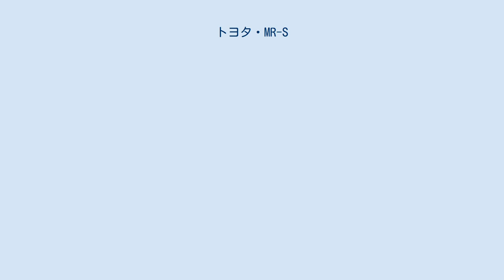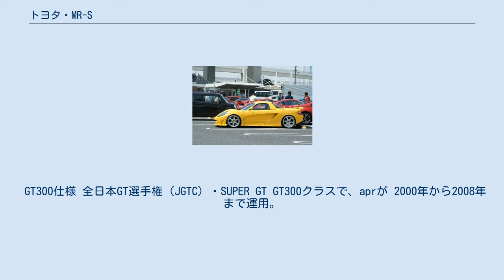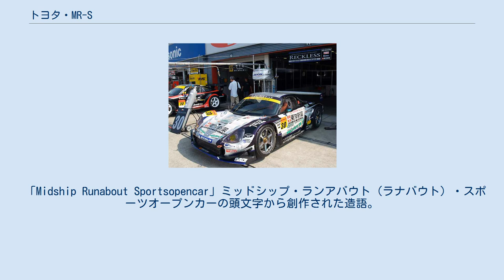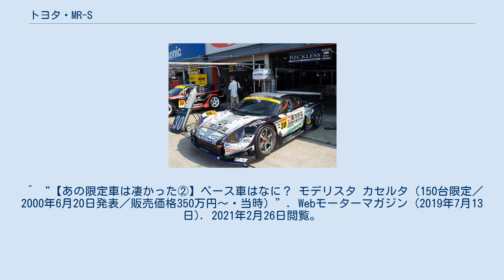トヨタ・MR-S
トヨタ・MR-S（エムアール-エス）とは、トヨタ自動車が製造・販売していた2シーターの自動車である。
手動ソフトトップのオープンタイプスポーツカーで、MR2の後継車で、初代MR2から3代目になる。
セントラル自動車（相模原市の旧工場。現在のトヨタ自動車東日本）が製造した。
 2代目のMR2はパワースペック競争の結果、シャーシとエンジンの関係から挙動がピーキーであった。
本車型は既存のヴィッツ（ヤリス）系車種のコンポーネントを流用し、エンジン出力は控えめだが軽量化により加速と運動性の良さ、オープンドライブ、など運転を楽しめるライトウェイトスポーツカーに仕上げた。
最適な重量配分を得るために後部トランクを撤廃し、シート背面にラゲッジスペースを備える。
 前輪駆動車のパワーユニットを後方に平行移動する手法で部品などを流用している。
トランスアクスルが後輪の直上、エンジンはその前方とかなりリア寄りに置かれ、前後重量配分も後部が重い。
車両重量は当初は1,000kgを下回っていたが、強化された衝突安全アセスメントに対応などのため、度重なる年次改良で補強されて最終的に当初よりも40kg程度車両重量が増加している。
サスペンションは前後ともストラット式サスペンションである。
 車名は、日本国外向けも含めてMR-Sに変更する計画であったが英語圏でMrs.（ミセス）に通じてスポーツカーにそぐわず、日本国外のヨーロッパとオーストラリアはMR2が継続された。
米国向けはオープンカーとなったことを明確にするため、MR2スパイダーとなった。
日本国内でスパイダーの商標はダイハツ工業が保有している。
フランス向けは初代よりMRとして輸出されていた。
MR-Sの"MR"はミッドシップ（Midship Runabout ）を指している。
 スペシャルティカー市場が縮小して年間生産台数は2006年に1,000台程度となり、2007年7月末に販売終了となった。
総生産台数は77,840台で、他社同クラスの小型オープン2シーターモデルと比較して少ない。
生産中止前に、ブラックカラーのレッドトップやメッキ風エアインレットガーニッシュなどの特別仕様を設定したFinal versionが1,000台限定で販売された。
 国内向け車型は、トヨタマークがステアリングのみ刻印されており、エクステリアは一切なく「MR」を図案化したエンブレムがある。
 全車とも、直列4気筒DOHCで排気量1,800cc、最高出力140馬力/6,400rpm、最大トルク17.4kgm/4,400rpmの1ZZ-FEエンジンを搭載する。
 MTと国産量産車初のシーケンシャルマニュアルトランスミッション (SMT) が設定され、MTは初期型が5速、マイナーチェンジ以降は6速である。
日本ではSMTはAT限定免許の運転対象である。
 GT300仕様 全日本GT選手権（JGTC）・SUPER GT GT300クラスで、aprが 2000年から2008年まで運用。
ちなみに同マシンはフロントにトヨタのエンブレムがついており、トヨタのセミワークスとしての参戦となる。
トイ・ストーリーやカーズとのコラボレートモデルも存在した。
2001年からはMR-S二台体制で参戦。
2003年から、2006年を除いてARTA・ガライヤとの三台体制となった。
エンジンは3S-GTEの直4ターボ、2006年からはV6/3.5リッター自然吸気の2GR-FEに換装されている。
 2002年に新田守男/高木真一組、2005年に佐々木孝太/山野哲也組、2007年に石浦宏明/大嶋和也組と3度チャンピオンに輝いた。
 その他ラリーやジムカーナでもプライベーターが運用していた。
 「Midship Runabout Sportsopencar」ミッドシップ・ランアバウト（ラナバウト）・スポーツオープンカーの頭文字から創作された造語。
エムアールエスと読む。
 Abflug MR-X ^ デアゴスティーニジャパン週刊日本の名車第87号13ページより。
 ^ 『90年代国産車のすべて』三栄書房、34頁参照 ^ “MR-S(トヨタ)のカタログ”. リクルート株式会社 (2020年1月9日). 2020年1月9日閲覧。
 ^ “MR-S”. トヨタ自動車株式会社 (2020年1月9日). 2020年1月9日閲覧。
 ^ “【あの限定車は凄かった②】ベース車はなに？ モデリスタ カセルタ（150台限定／2000年6月20日発表／販売価格350万...